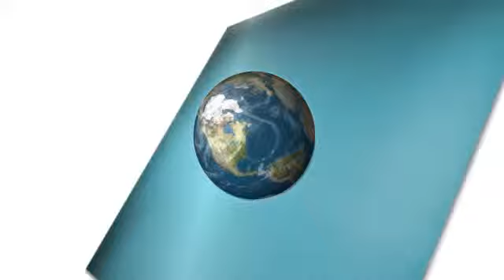Sagfisk på 3.5 m er sjelden fangst